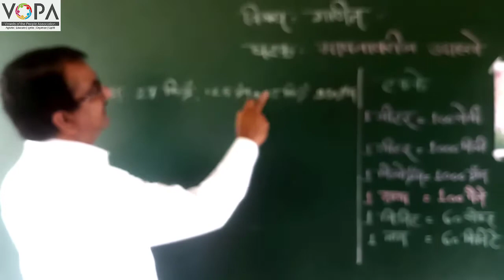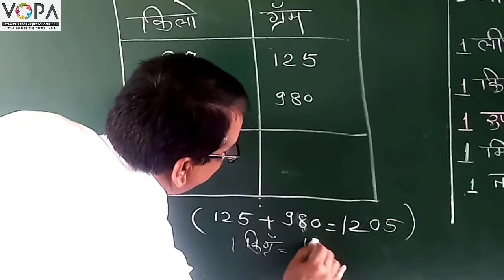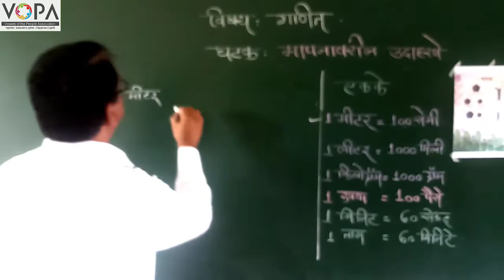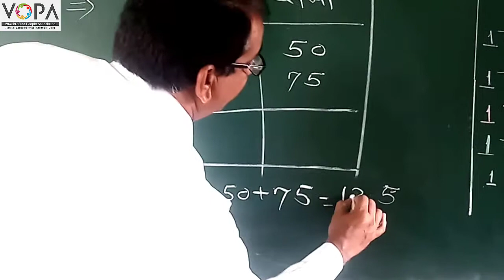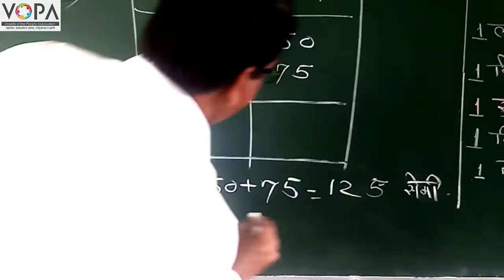5th | Maths | Chapter 11 | मापनावरील उदाहरणे | V1 | V-School